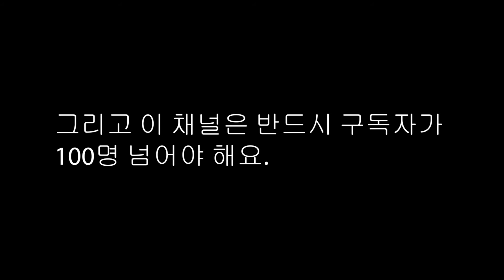평창 물놀이. 미끄럼틀 타기, 무편집, Shorts, 평창, 계곡, 물놀이, 여름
안녕하세요. JSJ입니다.
이거는 2019년에 찍었어요. 평창에서 물놀이를 하는 영상이에요.